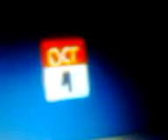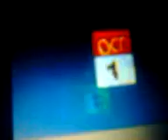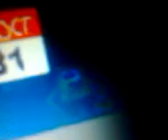October 1st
First day of October